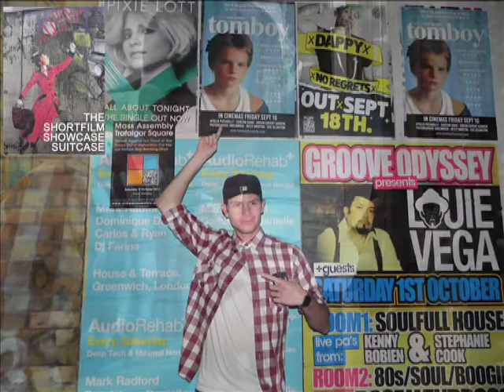The Short Film Showcase SUITCASE on Nov 24th @ 93 FEET EAST,BRICK LANE 6TH VIDEO BLOG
The Short Film Showcase has packed its Suitcase and moved to the Heart of Brick Lane.

On Thursday 24th of November - 93 Feet East, 150 brick lane will be hosting a night of the best short film and animation from around the world.

ENTRY IS FREE ALL NIGHT
FREE JELLY BELLY JELLY BEANS
FREE DIVA POPCORN

Please make sure you head down and support independent film makers. Hope to see you there.

Schedule

Doors Open at 5pm, - Please come down chill out and watch all the build up adverts and blogs for the main event.

HAPPY HOURS - 5PM -8PM

2 FOR 1 COCKTAILS
4 BOTTLES OF GROLSCH FOR £10
2 PINTS OF DRAUGHT BEER FOR £6
BURGER & PINT OF CARLING FOR £6
2 BOTTLES OF HOGAN'S CIDER £6

The Show will start at 7:45pm

8:15pm will be a short interval for guest to replenish there drinks and snacks.

9pm Show will finish but this is a great chance to network with other members of the audience.

At the end of the films there will be a free raffle for all guests to win boxes of chocolates.